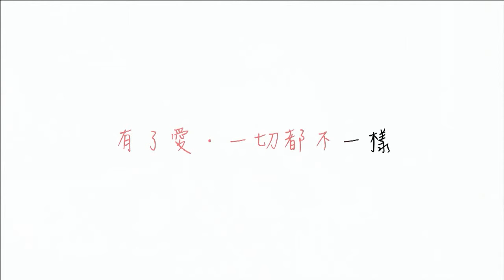「愛在醫管局」系列 - 漫長的戰爭 Love@HA Series -- Teamwork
首播日期Release Date: 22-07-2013

短片描寫醫護人員與病人共渡難關的真實故事，突顯醫管局同事「群策群力」的精神。

Featuring a real-life story between HA frontline staff and patients, this short film highlights one of HA's core value -- Teamwork.